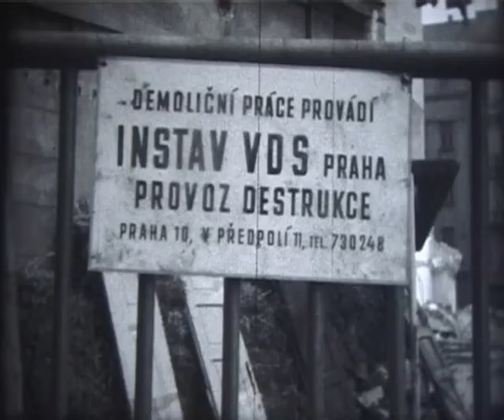1971 Destrukce Instav 1971-1977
Film začíná na Šumavě v lesích, kde se střílí odvodńovací struhy, přes odstřel silničního zářezu v Milíně, demolice domů v ulici Na Bojišti, a přes dlší demolice, až skončíne na jednání u PSP Praha.
Autor: Pavel Vrbata